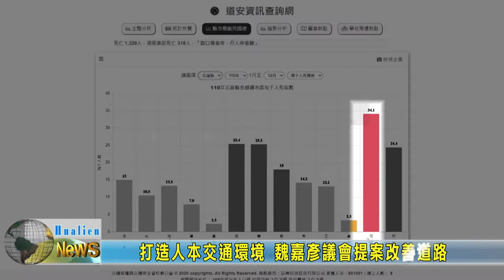20220318 02 打造人本交通環境 魏嘉彥議會提案改善道路